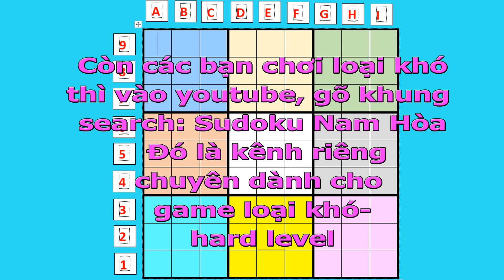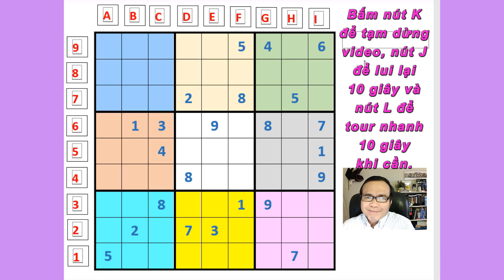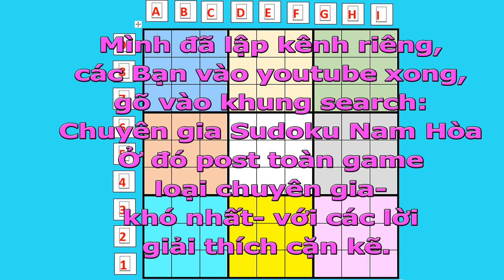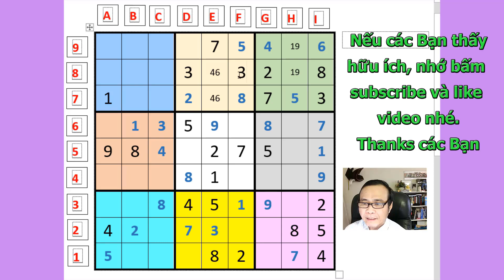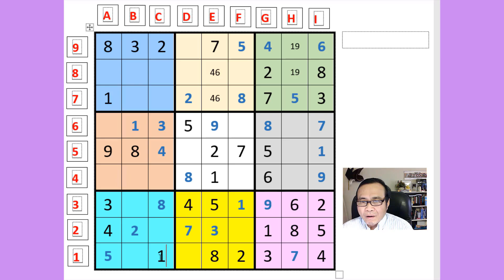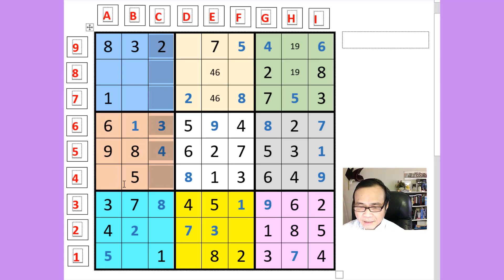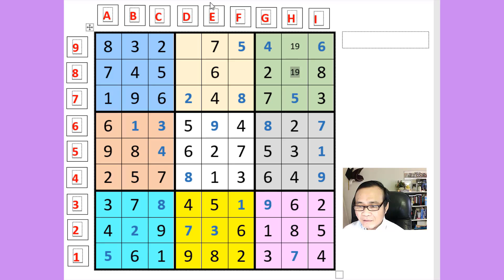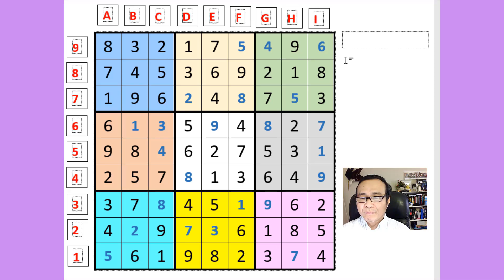EXPERT SUDOKU- game 004- TUYỆT CHIÊU 4 CON TRONG SIÊU KHÓ!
NamHòa Cũng như nhiều môn giải trí trí tuệ, SUDOKU đã làm say mê không biết bao người, đặc điểm của SUDOKU là dễ chơi cũng như cờ tướng vậy, nhưng để chơi ở mức độ cao nhất thì có thể nhiều người CHƯA CÓ DỊP TIẾP CẬN.

Mình sẽ post MỘT VÀI VIDEO TRONG KÊNH NAM HÒA ĐỂ GIỚI THIỆU, VÀ SAU ĐÓ SẼ CHUYỂN HẲN SANG HAI KÊNH:

1. CHUYÊN GIA SUDOKU NAM HÒA:  CHỈ DÀNH CHO LOẠI KHÓ NHẤT
2. SUDOKU NAM HÒA: DÀNH CHO LOẠI KHÓ

Kính mời Quý vị và các Bạn có nhu cầu giải trí môn này đón xem và cổ vũ cho mình nhé.

Đừng ngần ngại nếu có câu hỏi, trong khả năng mình sẽ trả lời.